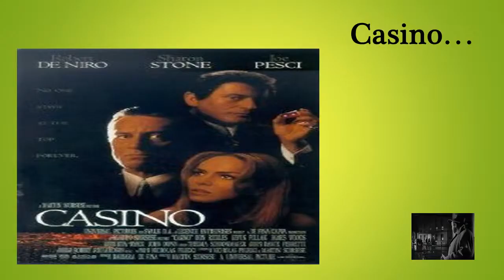Robert DeNiro: Casino, Goodfellas, Taxi Driver, Analyze This, The Deer Hunter,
Robert DeNiro's career is legendary... come, look at the moments that have entertained us through the years. while paying homage to his works.